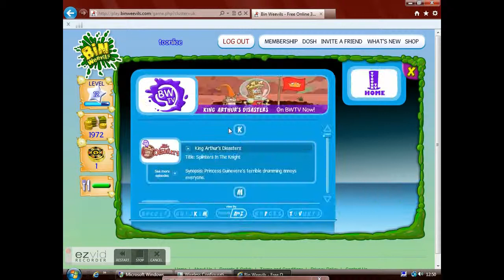my bin weevil acount